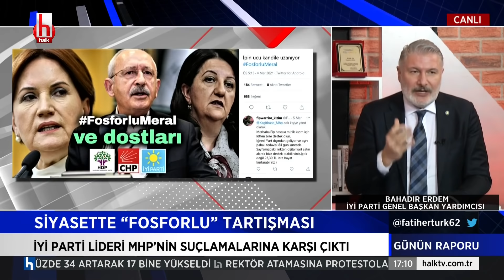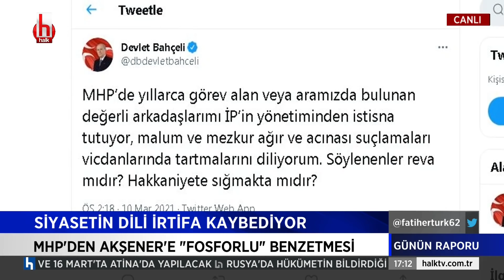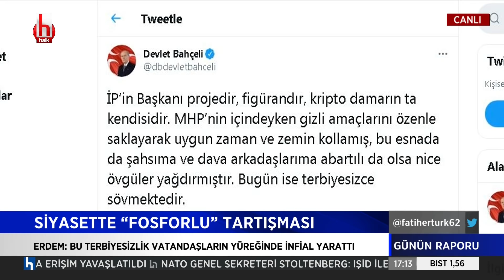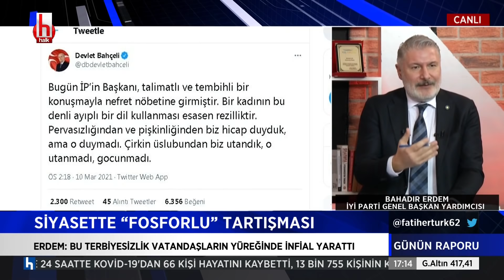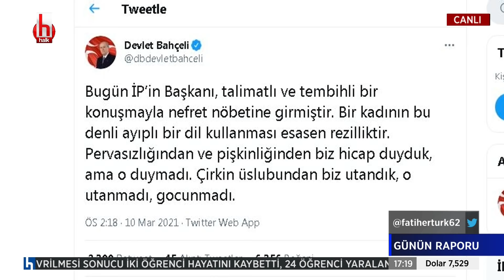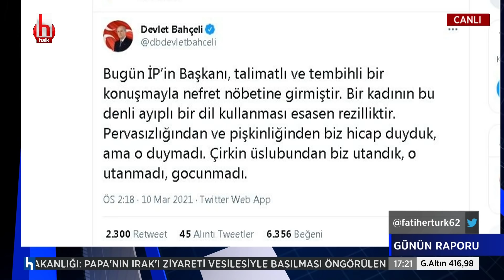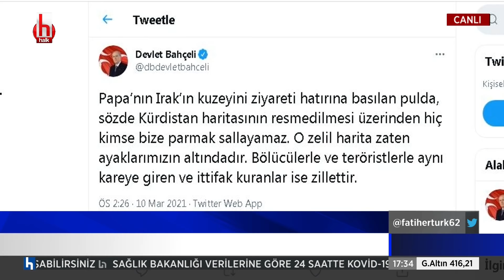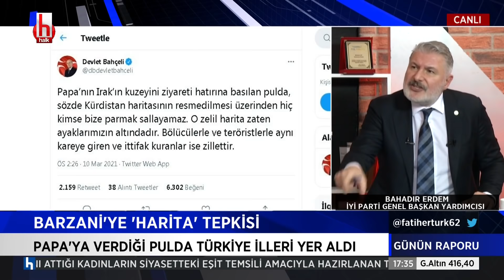Günün Raporu 10 Mart 2021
AÇIKLAMA BURAYA GELECEK